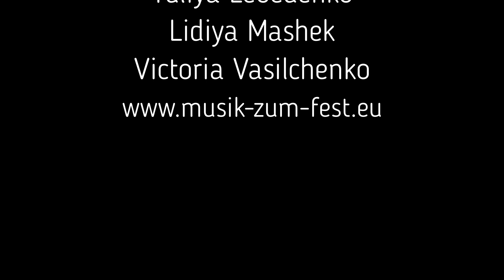W.A.Mozart "Don Giovanni", transcription for Trio by Georges Sosnovski - TRIO "Fuoco"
Lidiya Mashek - Cello
Victoria Vasilchenko - Piano

Premiered in Vienna, Austria on May 18, 2022

Act I
Scene 1:
Don Giovanni, Il Commendatore

Commendatore
«Lasciala, indegno! Battiti meco!»

Don Giovanni
«Misero! Attendi, se vuoi morir!»

Il Commendatore
«Ah, soccorso! son tradito! L'assassino m'ha ferito…»

Act II
Scene 14:
Donna Elvira, Don Giovanni, Leporello
« L'ultima prova dell’amor mio ancor vogl'io fare con te!»

Act II
Scene 14:
Leporello, Don Giovanni

« Ah, signor per carita non andate fuor di qua! »

Act II
Scene 15:
La statua del Commendatore, Don Giovanni, Leporello, Chorus)

« Don Giovanni a cenar teco m'invitasti e son venuto! »
«Pentiti! »
« No! »